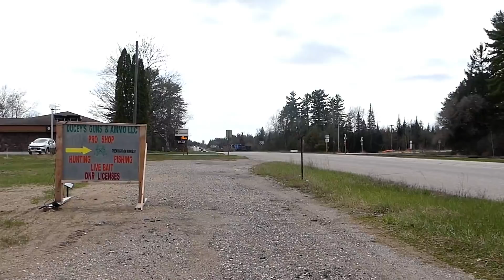CHASING A FREIGHT TRAIN TO WISCONSIN AND BACK! | Jason Asselin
Chase the power and you'll find the prize! Having a few hours to blow today, I drove to Pembine, WI where these 2 Escanaba & Lake Superior Railroad freight trains met up for lunch. There was ELS 501& ELS 402 heading south and ELS 502 coming back north. Stick around as I give chase back to where the video started!